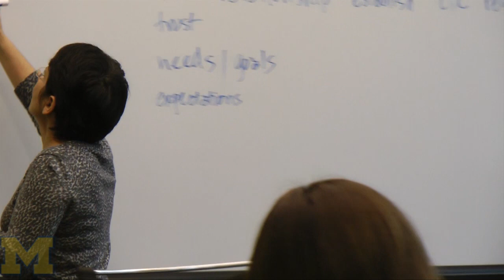U-M Law Clinic makes a difference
University of Michigan Community and Economic Development Clinic has the perfect blend for providing support to non-profits and helping students gain necessary skills.